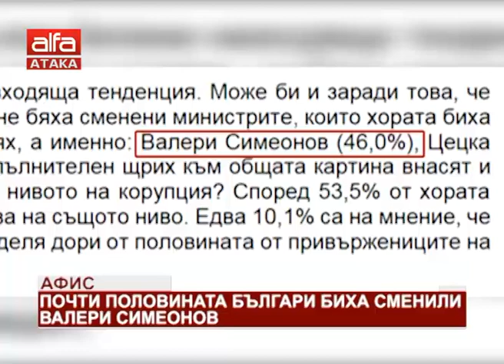АФИС: Почти половината българи биха сменили Валери Симеонов /24.09.2018 г./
Почти половината български граждани биха освободили от поста вицепремиер Валери Симеонов. Това сочат данни от националното проучване на Агенция АФИС, проведено в периода 14-19 септември